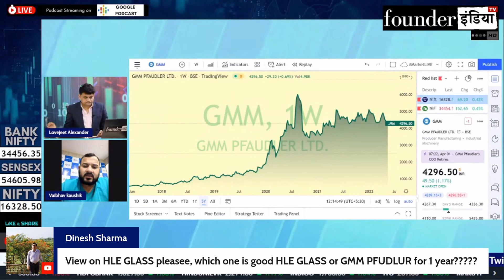GMM Pfaudler Ltd. के शेयर में क्या करें? Expert Opinion by Vaibhav Kaushik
Analysis of: GMM Pfaudler Ltd.